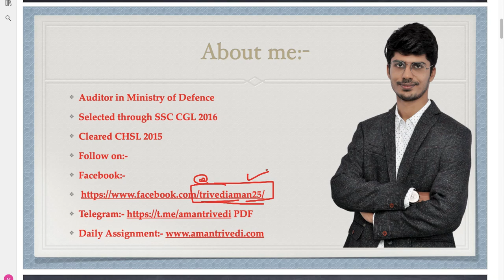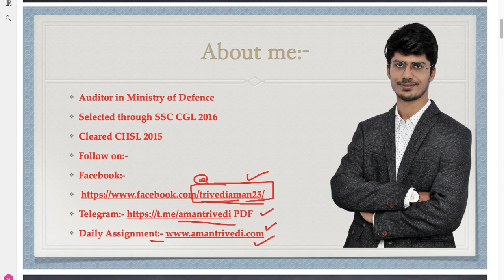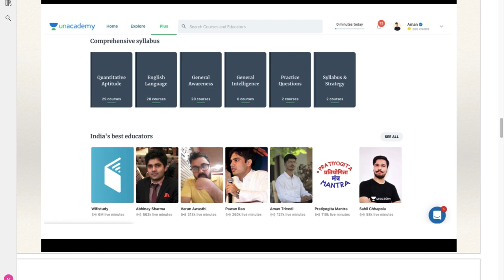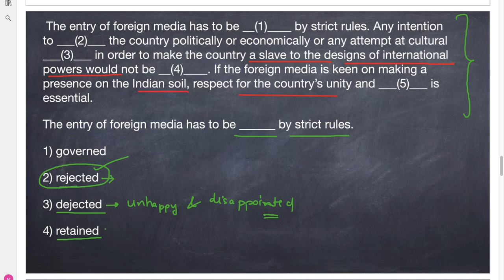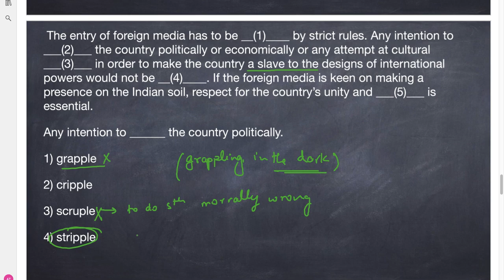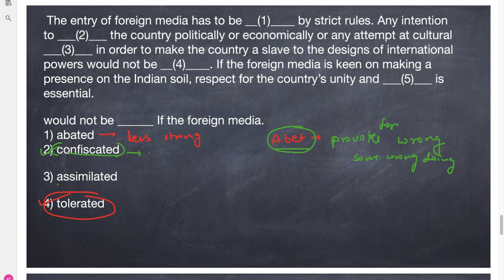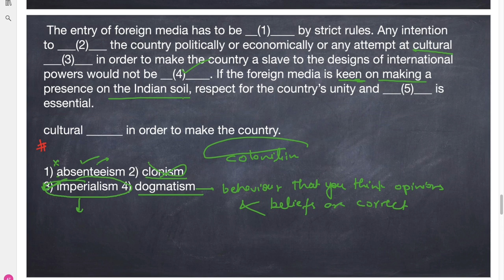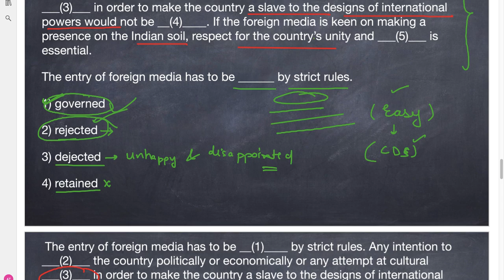#2 Solve Cloze Tests with 100% accuracy for SSC CGL Tier-2 | SSC CHSL | CDS | NDA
n this video, I have explained how to solve cloze tests for SSC CGL Tier-2.
Cloze Tests
Check Free Courses:-

For any query mail at:-